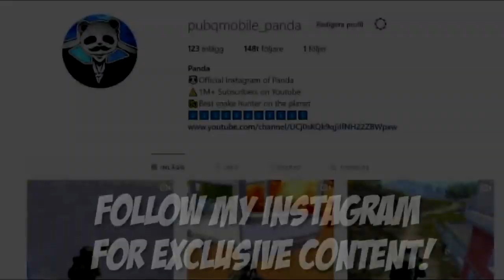HOW DID I SURVIVE POCHINKI 38 KILLS vs SQUADS PUBG Mobile 🐼 1